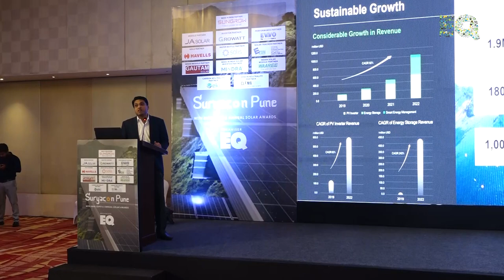Presentation By Mr. Shantanu Sirsath - Technical Head India – Growatt New Energy Co Ltd at PUNE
Presentation By Mr. Shantanu Sirsath - Technical Head India – Growatt New Energy Co Ltd at PUNE SuryaCon Conference 2023